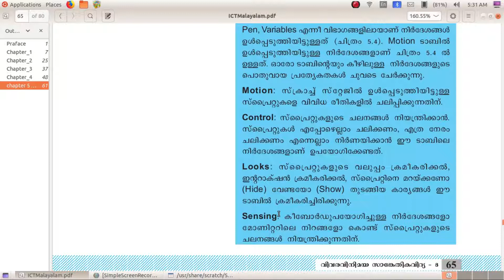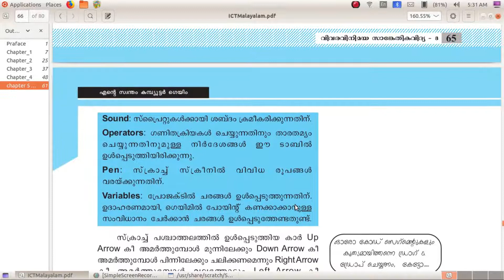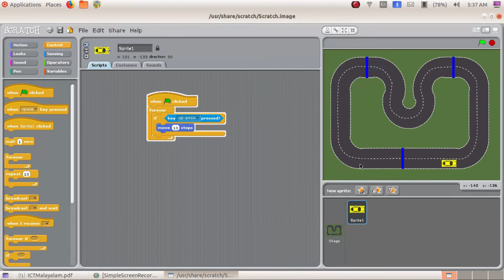Scratch Car Game motion Sprite- Tutorials Malayalam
Programming using scratch basic ideas - motion